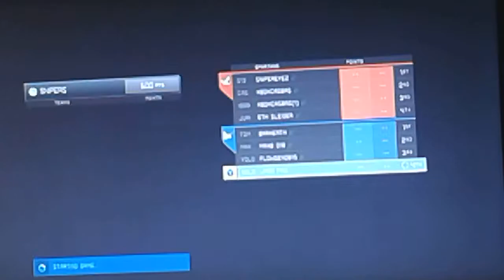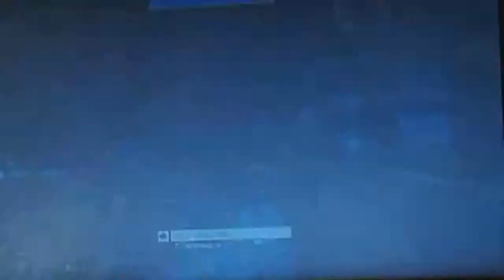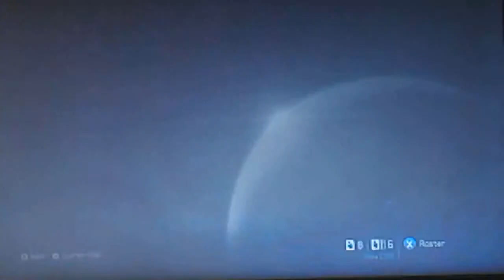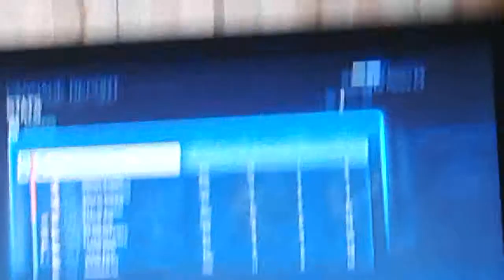Halo 4 game modes part 7 snipers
I play halo 4 on xbox 360 online in team sniper